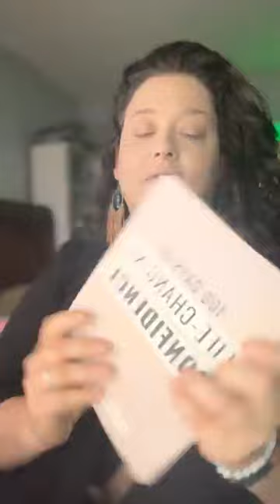Devo of the Day: Don't Let the Enemy Sit at Your Table